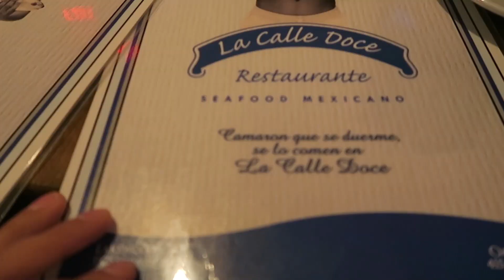PROM 2017 I Mayo 12, 2017 I Blanca Charles I Vlog 42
Te Quiero Mucho Brother

Camara de Vlogs- Canon G5x
Camara Grande- Canon 70D
Camara Extra- Gopro 3black ed

blancacharles7